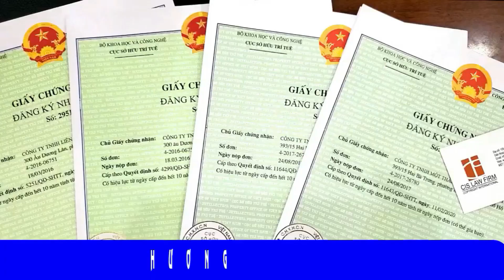Từ 01/03/2021, phải trả tiền sử dụng đất còn nợ theo giá mới! Giải đáp pháp luật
Ngày 28/2/2021 là hạn cuối cùng các hộ gia đình, cá nhân có ghi nợ tiền sử dụng đất trong “sổ đỏ” trước ngày 1/3/2016 phải nộp đủ tiền vào ngân sách Nhà nước.
109 Hoàng Sa, Phường Đa Kao, Quận 1, Thành phố Hồ Chí Minh